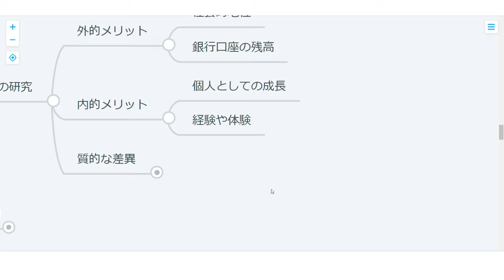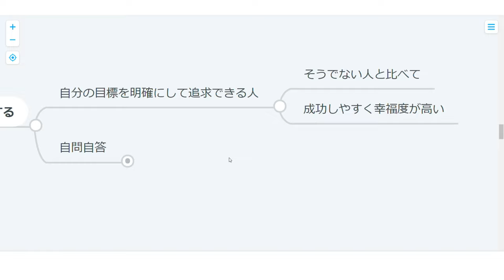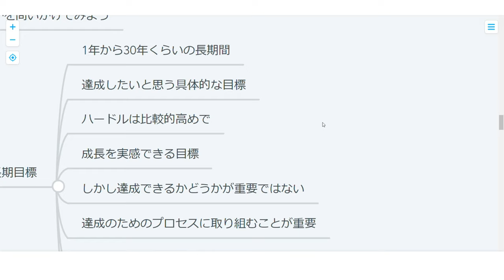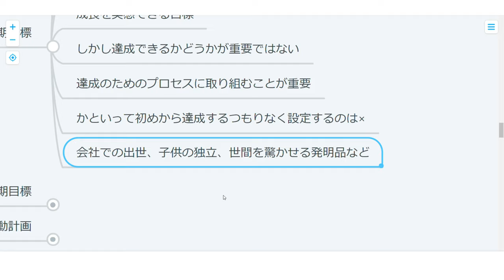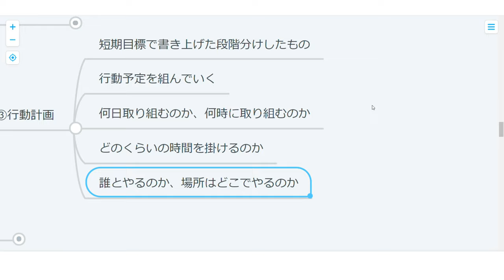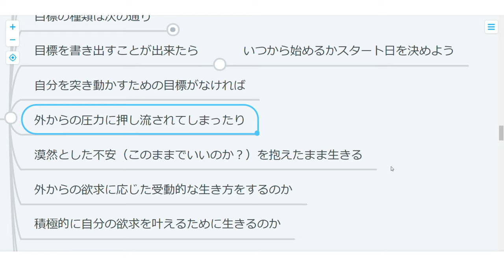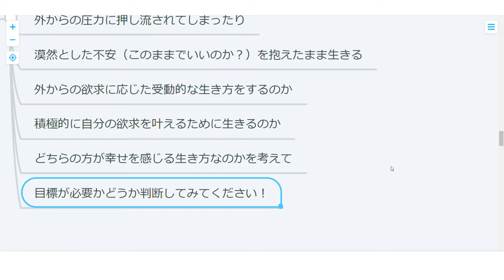【ハーバード心理学】46日目：本当の目標を知る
目標を立てろ！と言われて立てたものの
やろうと思えない目標のワナに陥っている人が大半・・・
実行したい！と思える目標の立て方を紹介